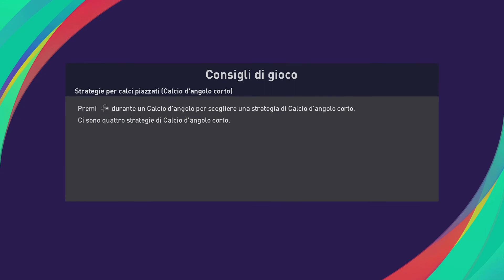Futurex vs Borussia Dortmund fake Pes 2021 lite Fraxen